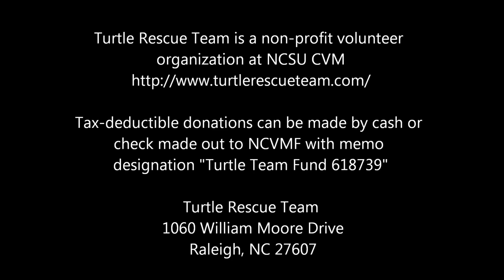Aural Abcess Surgery 7 14 13